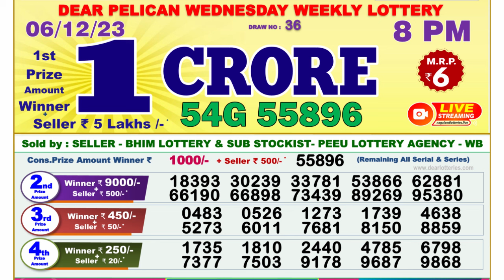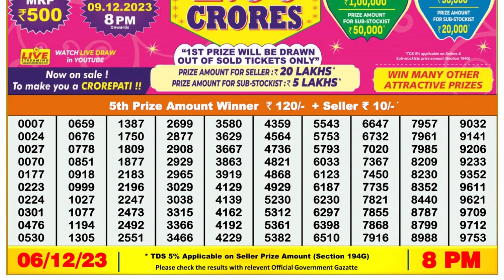Dear Lottery Sambad 8pm today 06.12.23 Nagaland State Lottery Result